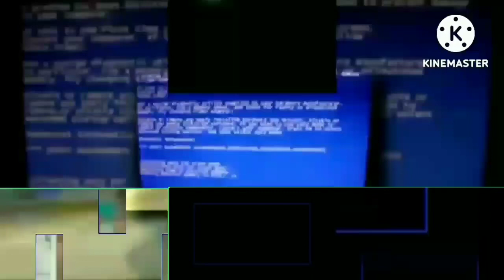(REUPLOADED)Marcus Taylor’s Scan vs round 80 But Better Version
Reupload From Angel Gaines Because He Deleted This!